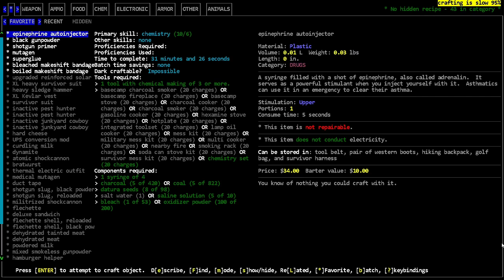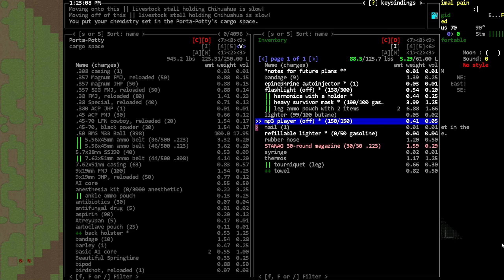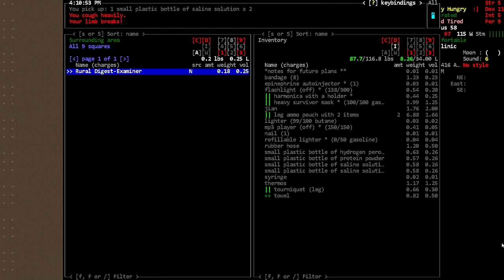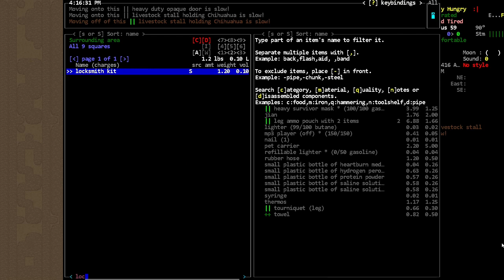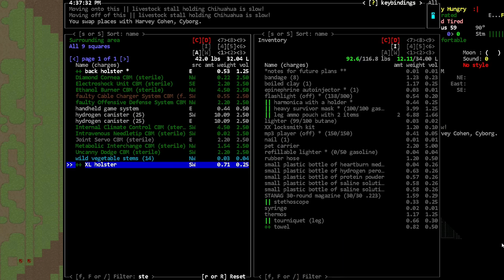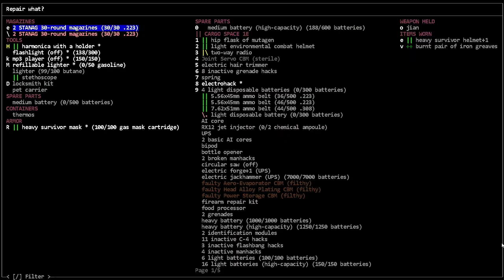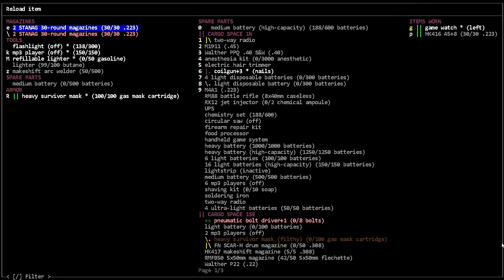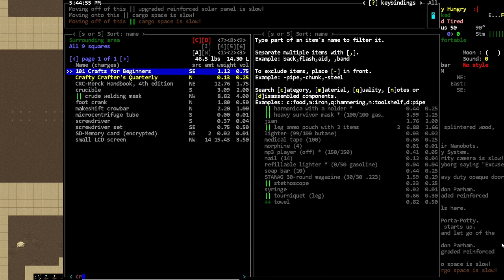That Was Way Too Close - [Nosh] Cataclysm Dark Days Ahead - Episode 148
We almost die, no joke.